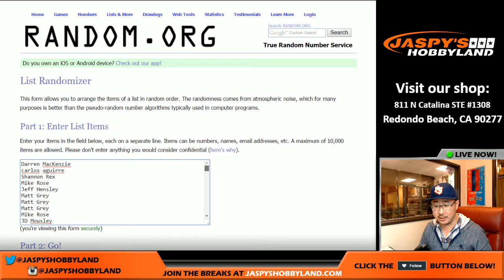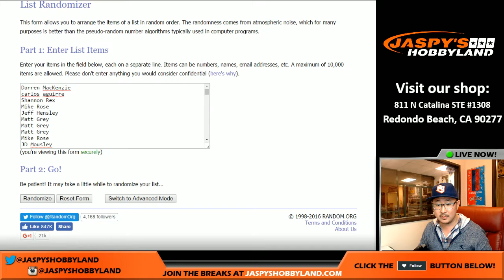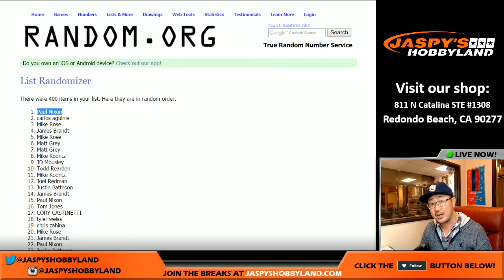12/02/16 [JHSE RANDOMIZER] #8 - 2016 Topps The Mint MLB Baseball